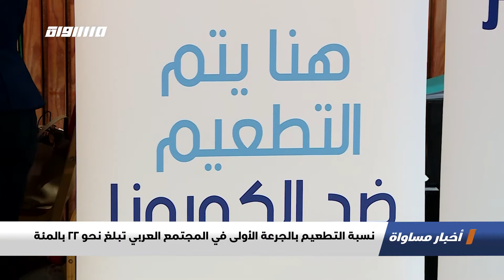مظاهرات احتجاجية ضد العنف والجريمة وتواطؤ الشّرطة في بلدات عربية مختلفة،الكاملة،اخبارمساواة،12.02.21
حلقة الحادي عشر من شباط لعام 2021 من برنامج اخبار مساواة تناولت عدة فقرات و مواضيع

مظاهرات احتجاجية ضد العنف والجريمة وتواطؤ الشّرطة في بلدات عربية مختلفة
استطلاع يشيرإلى عدم قدرة أي المعسكرين تشكيل ائتلاف حكومي
بن غفير يتقدم بطلب لشطب ترشيح القائمة المشتركة والنائب منصور عباس
نسبة التطعيم بالجرعة الأولى في المجتمع العربي تبلغ نحو 22 بالمئة
اتفاق على تطعيم مستخدمي المصانع والهايتك في مكان عملهم
الرئيس الفلسطيني في اتصال مع نظيره المصري: نقدر عاليا الدور المصري في دعم الحوار الوطني الفلسطيني
شهيد وإصابتان بحادث دهس من قبل مستوطن في الأغوار الشمالية
الشيخ يزور القائد مروان البرغوثي في معتقلات الاحتلال حاملا له رسالة من الرئيس الفلسطيني ومركزية فتح

2.التقارير
الديمقراطيون يحذرون: إذا لم يدن مجلس الشيوخ ترامب فسيكرر فعلته
ملبورن تدخل عزلا جديدا بسبب كورونا وتمنع حضور بطولة أستراليا للتنس
 أكثر من 40% من البريطانيين يعانون من ضعف الصحة أو مشاكل مالية بفعل جائحة كوفيد-19.

3. ب 60 ثانية :
"أكبر معمّر في أوروبا: الراهبة الفرنسية آندريه تحتفل بعيد ميلادها 117 بعدما تعافت من فيروس كورونا
أوكرانيا:عاصفة ثلجية تضفي أجواء من البهجة للسكان والاطفال
كردستان العراق: إطلاق 6 دببة إلى البرية بعد استعادتها من عائلات احتفظت بها في المنازل
الجزائر: تلجأ الحكومة إلى المزارعين المحليين للمساعدة في تقليص العجز التجاري شرط زراعة الموز
الهند: مخاوف من فيضان آخر من بحيرة في الهيمالايا الجديدة بإقليم أوتاراخاند"

Downlink frequency -  الترد :
12645 MHZ

Polarity  - الاستقطاب:
Horizontal

Symb.Rate - معدل الترميز:
27.500  MS/s

FEC - تصحيح الخطأ :

5/6

DL: 11958 H
SR: 27500
FEC: 5/6.